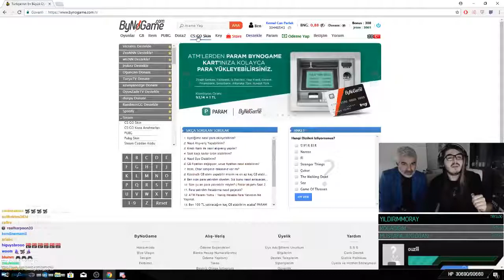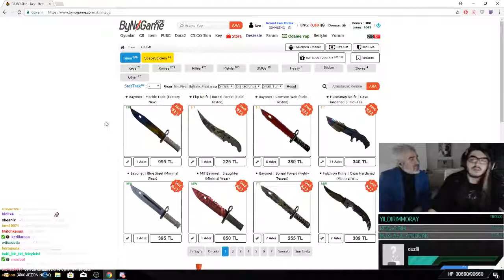Kendine Müzisyen - Kendine Baba Skin Muhabbeti